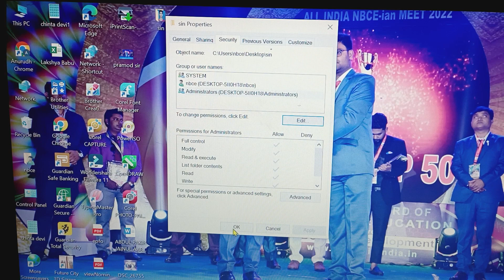folder me passward#folderbaba